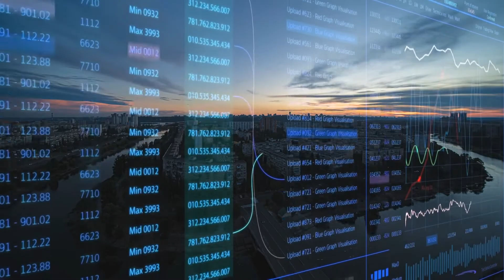MSc Water Engineering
Prof Slobodan Djordjevic talks about MSc Water Engineering at the University of Exeter